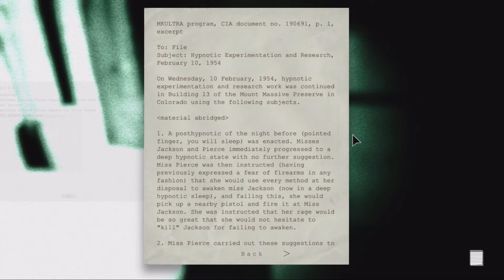Outlast - fright night